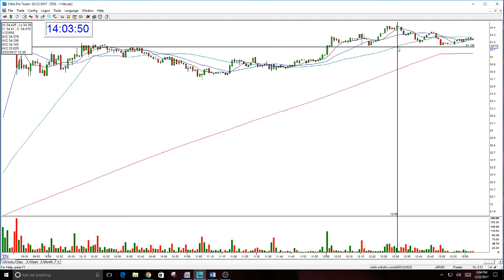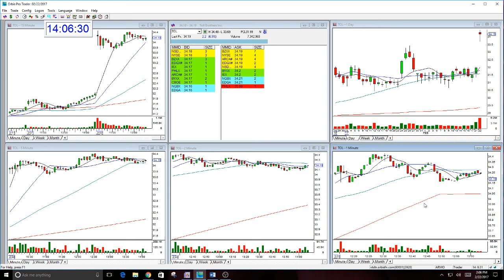TOL-The Stock Swoosh Show Play Of The Day-2-22-2017